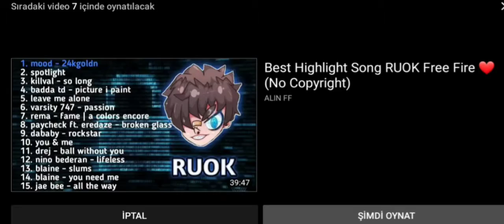YENİ GELECEK "ELİTE PASS" VE "KOSTÜMLER"/ Free Fire